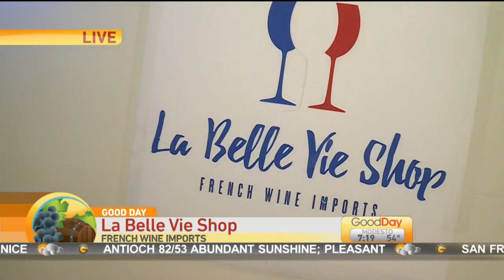Wine Distributor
Julissa Ortiz is with Criminal Defense Attorney by day and French Wine Importer by night learning about Kelly Babineau’s wine warehouse learning about small French Family Wineries.